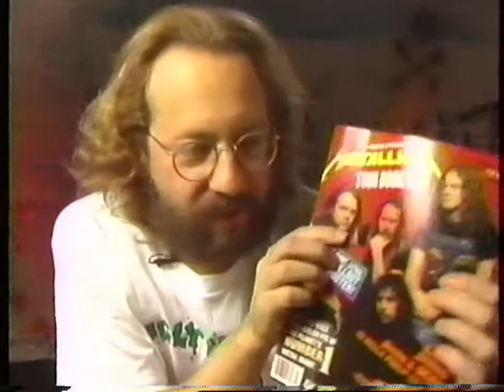Headbangers Ball - Friend at Large Metallica Snakepit Report (1992)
Lonn Friend shows a bit of footage that he shot by sneaking his camera into the Snakepit during one of Metallica's 1992 shows. I wonder what ever happened to the rest of the footage he shot...he must have it somewhere.